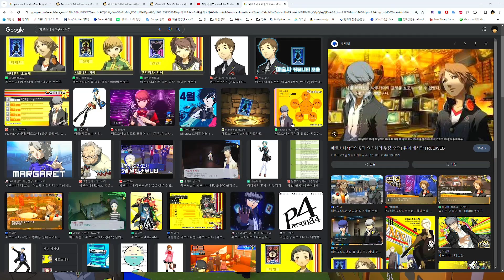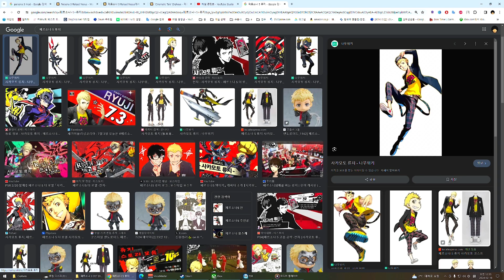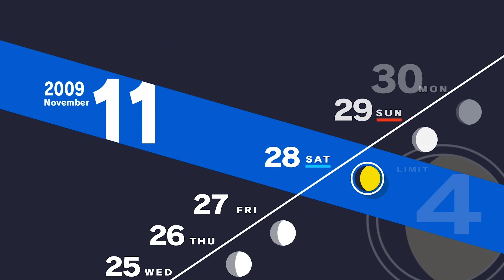페르소나 3 리로드 #70 오랜만에 엘리자베스 눈나랑 데이트😄 침울한 준페이의 마음 다잡기😭/ 11월 말의 여황제 2랭크, 태양 8랭크